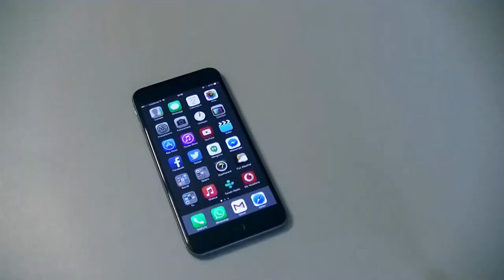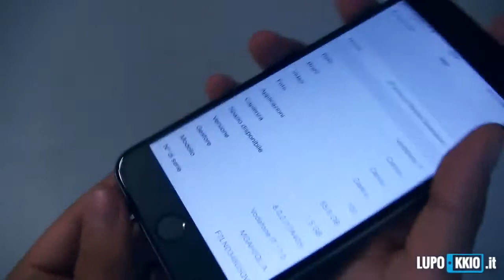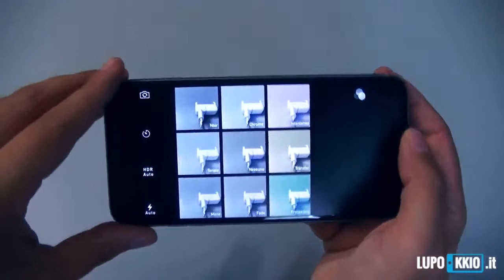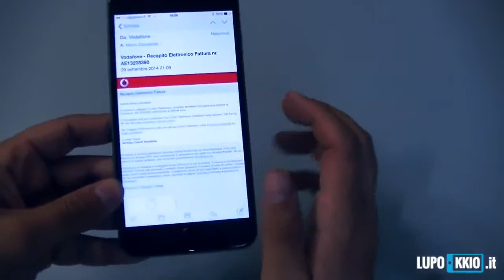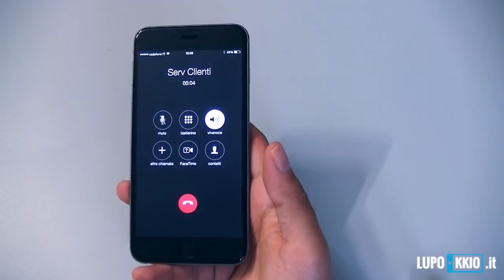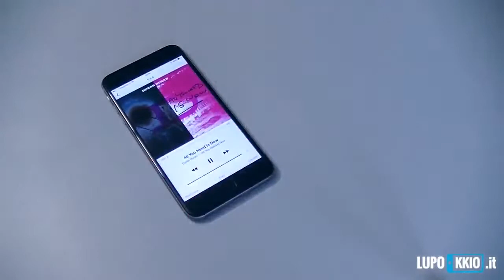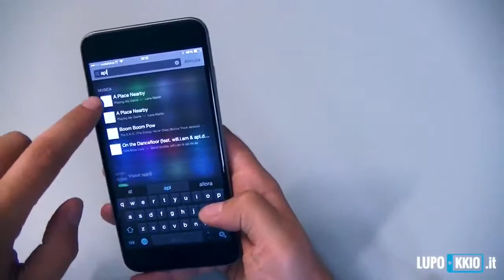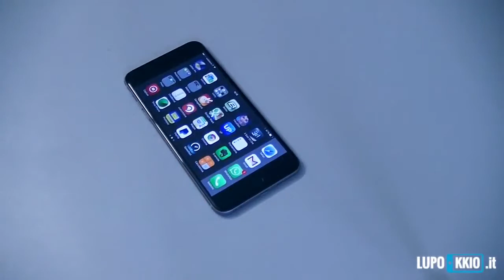iPhone 6 Plus Recensione da Lupokkio.it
iPhone 6 Plus è in vendita a partire da 839 euro per la versione da 16GB,, 949 per quella da 64GB, la più equilibrata e 1059 euro per quella da 128GB. Prezzi sicuramente molto elevati se rapportati unicamente all’hardware. Apple realizza anche il sistema operativo, ha creato un’ecosistema che funziona molto bene e che sta andando gradualmente allargandosi e perfezionandosi. Ha invogliato gli sviluppatori a realizzare ottime applicazioni e riesce a mantenere attuali, seppur con qualche limitazione, anche device che sono sul mercato da diversi anni. iPhone 6 Plus è un prodotto sicuramente grande, che funziona molto bene e che ha una buona durata della batteria. Ovviamente è destinato ad una particolare fascia di utenti che mette al primo posto la fruizione di contenuti multimediali ma che deve rinunciare ad una buona ergonomia.